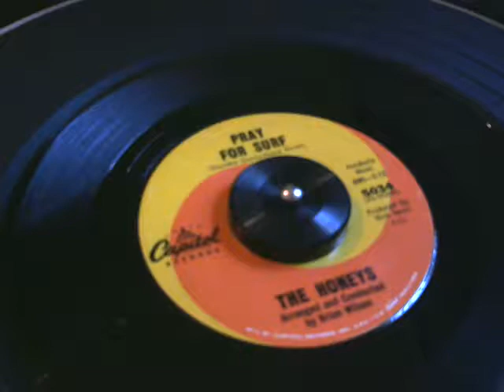The Honeys - Pray For Surf - vinyl 45